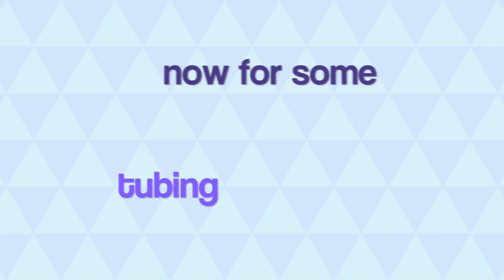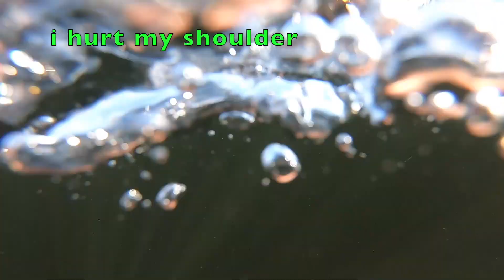tubing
i've been meaning to post this. i hope you are pumped. This took days to film and hours to edit, and months to upload.